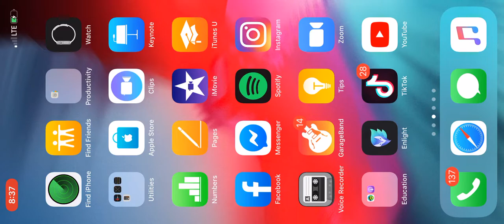Morning Worship You are God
Psalm 86:10-12

10 For you are great and do marvelous deeds;
    you alone are God.